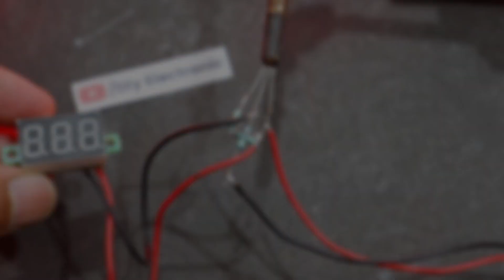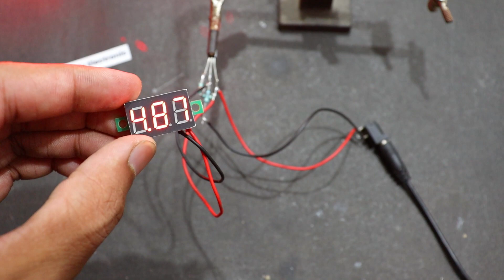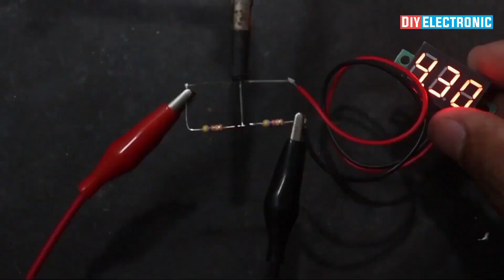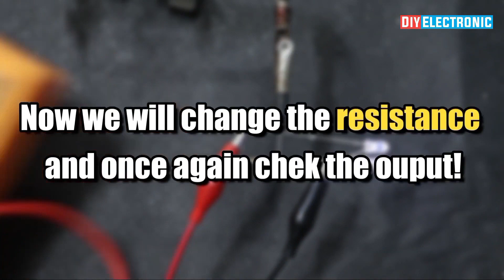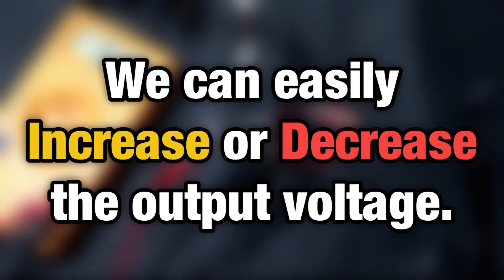[New] TL431 Fixed 5 Volt Shunt Regulator Circuit | Episode 29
so hey guys mujhe ummid hai ki aap sab acche hoge is video mein main aapko 7805 voltage regulator ka alternative circuit banana bataunga is circuit se aap 5 volt ka output le sakte hain 12 volt 24 volt input dene per. yah circuit aisi jagah per kam aaega jab aapke pass 7805 voltage regulator available Nahin hai.  to aap is circuit ko use kar sakte hain.

So Hey Guys aapka swagat Hai 🙏 Ham bhi banaa lenge series mein is series Mein ham log alternative component ka use karke circuit or model banate hain.

Example -: TP4056 Lithium-ion charging model ko aap khud banaa sakte ho. BC547 transistor ka use karke.

Example -: man lijiye aap LDR Se koi circuit banana chahte ho aur use samay aapke pass LDR available nahin hai to aap diode ka use kar sakte ho.

Example -: aap Power Bank banana chahte ho lekin aapke pass Power Bank model nahin hai to aap Transistor ka use kar sakte ho.

So yah to example the jinke upar ki maine already video dal chuka hai aap is playlist se dekh sakte hain video ko.

And yeah I hop ki aapko samajh a Gaya hoga Ki “Ham bhi banaa lenge” series mein aapko future Mein kaisi videos dekhne ko milegi...

Vaise aap log comment karke Apne ideas bhi share kar sakte ho...

Ignore 👨🏻‍🏭
how to make, diy electronic, regulator, diy electronic new video, diy electronic, how to make, tl431 #7805